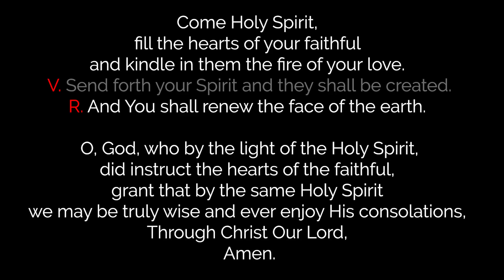Our Faith, Our Future - Pentecost Message from Bishop Paul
Bishop Paul announces his proposed plan concerning the future structure of the diocese